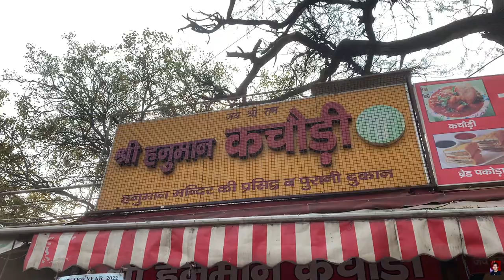Haath se छीन कर Kachori khaali Monkey ne😂 | Shree Hanuman Kachori | Delhi Street Food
Hello Guys,
Presenting my Vlog 64, jismein hadd hi ho gyi😂
We tried Hanuman Mandir ke paas, Shree Hanuman Kachori and kuch monkeys ne haath se छीन कर Kachori khaali🤣
Address of this place:
Shop Address : Hanuman Road Area, Connaught Place, New Delhi, Delhi 110001
Price : Kachori Single- 25 Rs
           Kachori Double - 50 Rs

Keep Loving 🥰